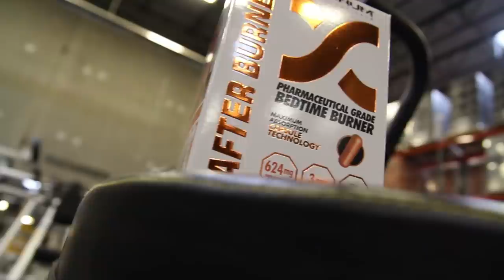REVERSE DIET... or were you hoping to put on 40lbs of fat?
You got shredded.  You took amazing photos and you have never looked so good.   Now what?!
If you don't have a reverse diet plan, you WILL put on 20-40 lbs of fat in the next 4 weeks.

If you follow my tips, you can ease your body back to normal and not destroy your thyroid and metabolism (not to mention the severe mental anguish of going from HOT to NOT in a week)!

Right before this video was my epic trip to Las Vegas for the Mr Olympia 2018.   I showed up in the best shape of my life and I know I am the healthiest me I have ever been.  To see how it went and behind the scenes at the photo shoots:

Please leave me a comment or question below - I love interacting and I want to give my subscribers more of what YOU want to see.

Thank you for the great support!

What supplements is this guy on?

To get you sweatier than you’ve ever been, plus looking younger and preventing injury: